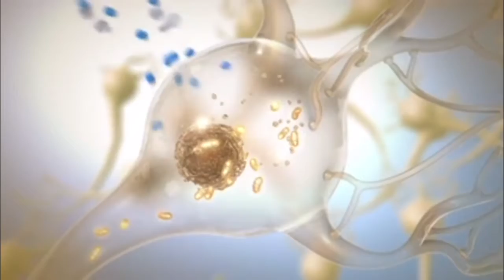Terapia Antiaging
Pide tu cita llamando al 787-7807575